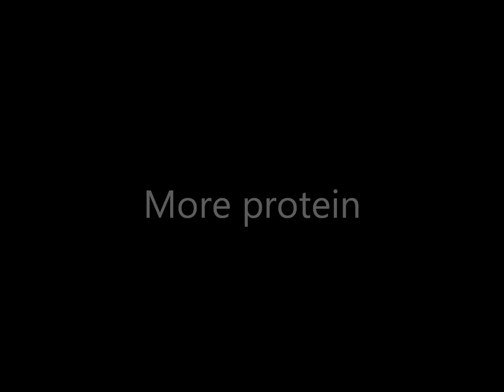How to: Douche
Vice lords.